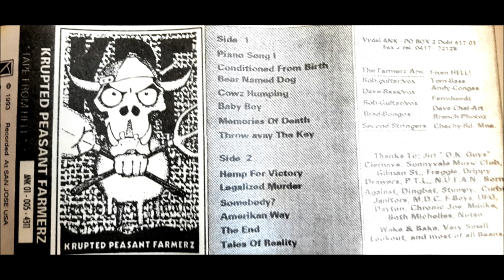Krupted Peasant Farmerz(KPF) -Tape from Hell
released on bands own label Farmhouse Records 1993

One of San Jose's more popular punk bands in 90's with their first full lenght cassette here

Tracklist:
1.Piano Song 1
2.Conditioned from Birth
3.Bear named Dog
4.Cowz Humping
5.Baby Boy
6.Memories of Death
7.Throw away the Key
8.Hemp for Victory
9.Legalized Murder
10.Somebody?
11.American Way
12.The End
13.Tales of Reality